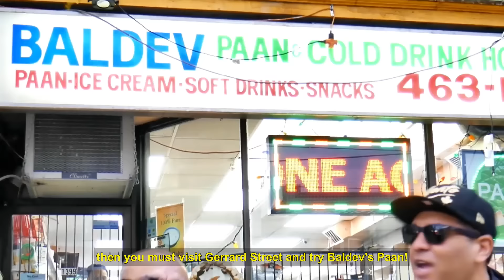When Sabby Invaded the Oldest PAAN Shop in CANADA | The SabbyBG Show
Welcome to “The SabbyBG Show”, The No#1 Desi Show from Pardes where we bring you some of the most amazing NRI Interviews, Comedy Skits, Street Interviews, and much more.

MY FAVORITE YOUTUBE TOOL EVER!